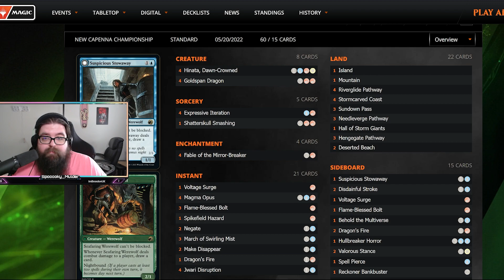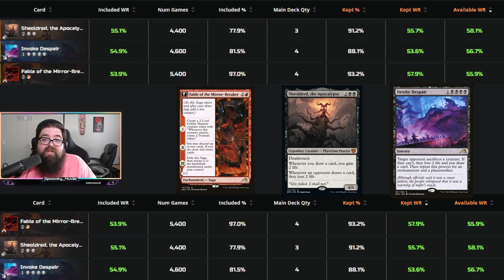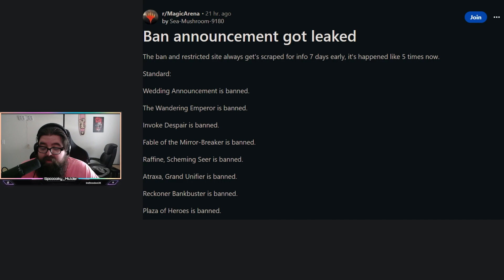WOTC Please don't make this mistake! ( Leaked Standard Ban Announcement)